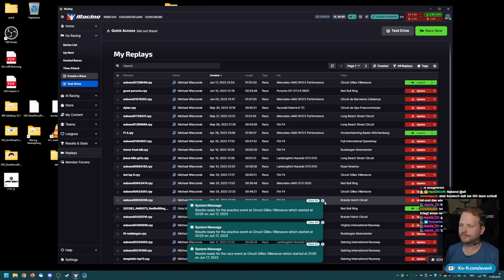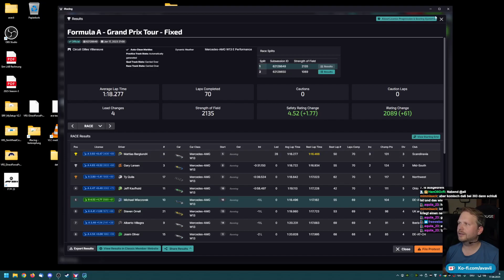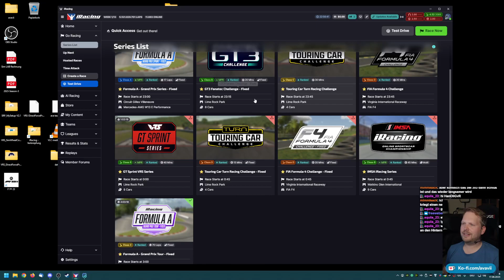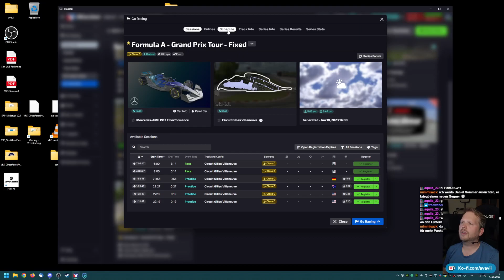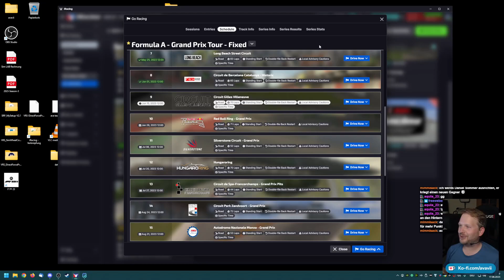F1 2023 in iRacing: 9/23: Montreal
0:00 Qualifying
10:06 Rennen
1:41:31 Nachbesprechung
1:50:47 SR, iR und Standings